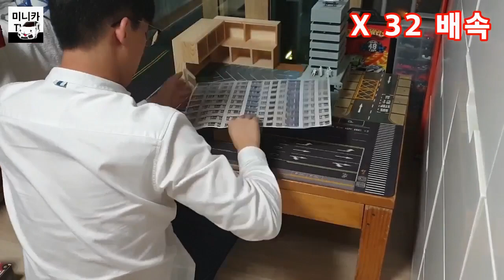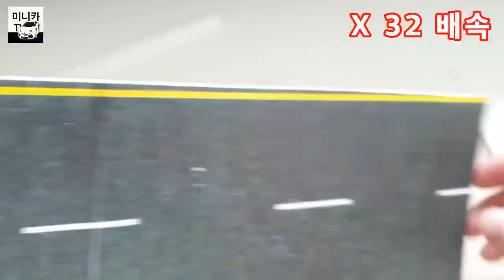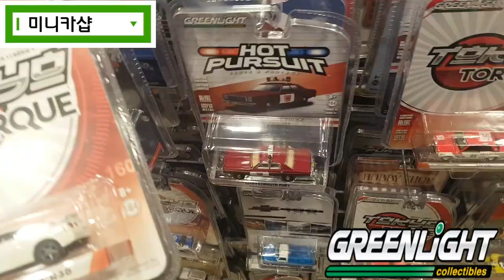책상에 작은 홍콩을 만들어보았다 ! [Tiny微影]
[미니카 TV CREATIVE]

엄마한테 등짝 맞았다...

미니카 수집가인 미니카티비가 홍콩을 다녀오면 생기는 일 이게 책상이야?

책상 위에 그냥 작은 홍콩을 만들어 버렸다 ! 그냥 말이 필요없는 특이점에 도달해버린 책상 !

Feat : 건축과 갈걸 그랬어 ㅠㅠ

FEAT  : 이게 정말 모형 맞아? 대박 디테일 !

* 본 영상은 산돌 폰트를 사용하고 있습니다.